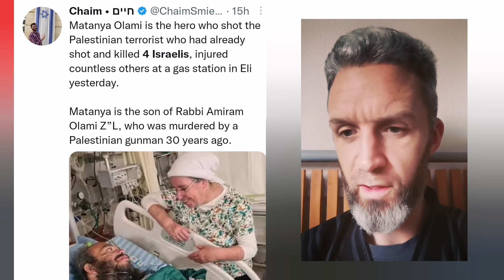4 Israeli Settlers Murdered Not Far From Israel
An attack near a settlement in the occupied West Bank has resulted in the deaths of four Israelis, one of whom was a teenage boy.

Two Palestinian gunmen opened fire on a restaurant and gas station outside of Eli on Tuesday, injuring four others, one of whom was critically.

The gunmen, according to Hamas, are members of the Palestinian militant group.

One was shot by an armed civilian on the spot, and the other fled in a stolen car before being killed by Israeli forces in Tubas.